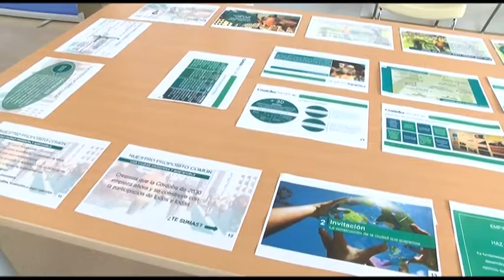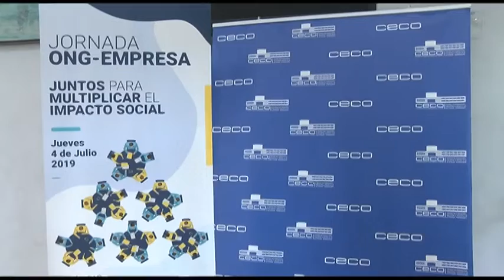040719 JORNADA IMPULSAR RELACION EMPRESA ONG CECO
040719 JORNADA IMPULSAR RELACION EMPRESA ONG CECO